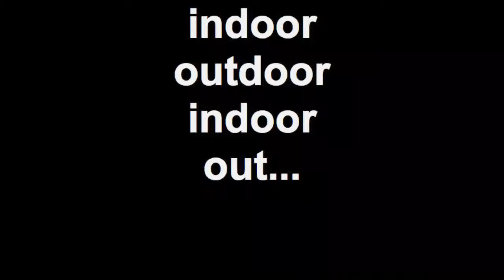indoor outdoor indoor out...